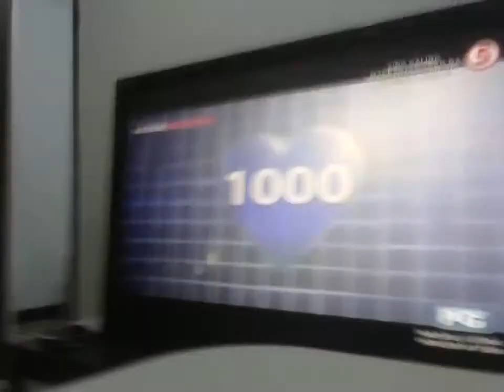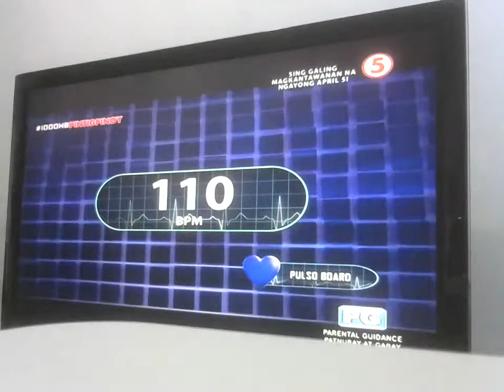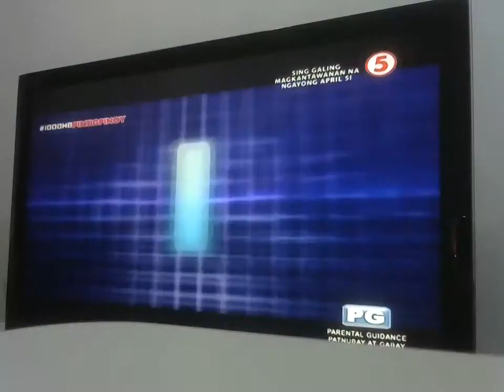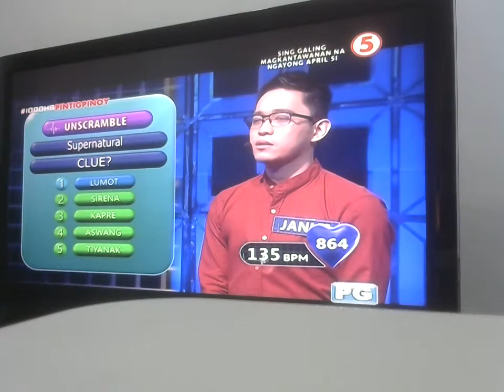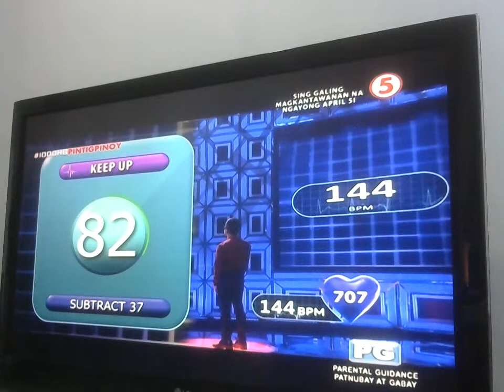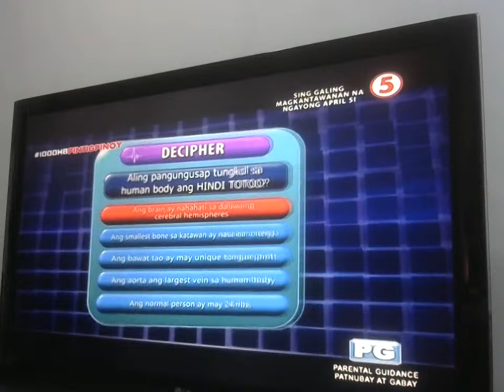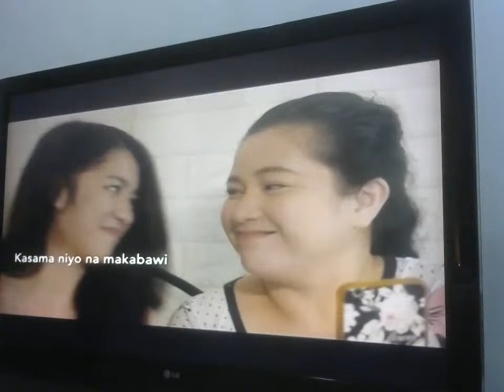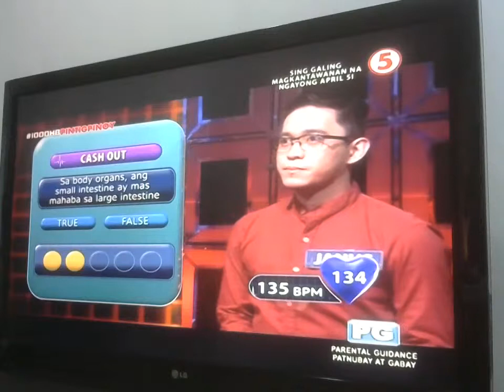Janus de Leon reaction to actual live of 1000 HeartBeats Airing